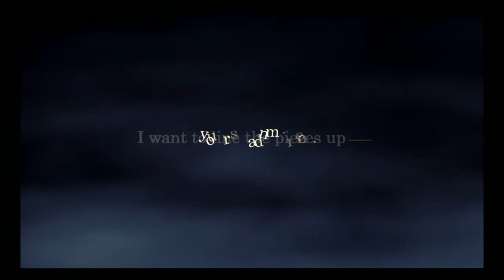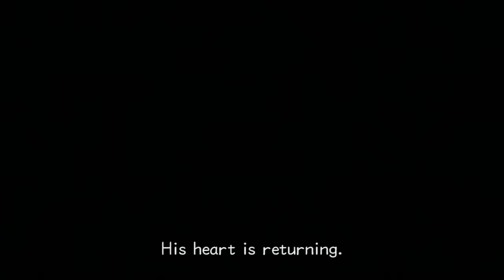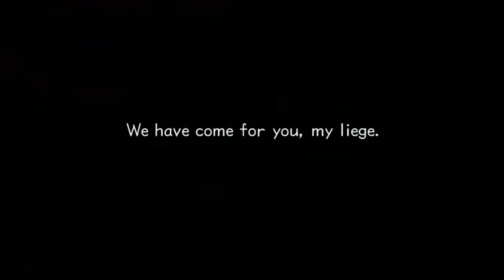Life of a Teenager: Kingdom Hearts 2 Part 1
Part 1 of my Let's Play of Kingdom Hearts 2 Everything is Owned by Square Enix and Disney in collaboration with Buena Vista Games and composed by Yoko Shimomura